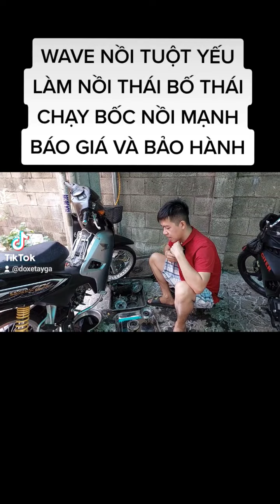WAVE NỒI TUỘT YẾU LÀM NỒI THÁI BỐ THÁI CHẠY BỐC NỒI MẠNH BÁO GIÁ VÀ BẢO HÀNH